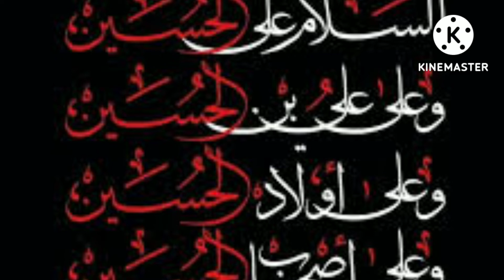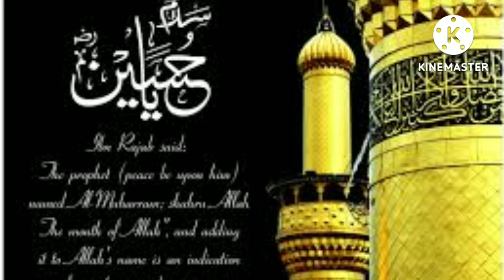Waqiya Karbala k Bad k Mazalim/واقعہ کربلا کے بعد کے مظالم/ by Info just Info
in this video I am sharing with you after waqiya Karbala situations and behaviour of Yazeed and ibn e ziyad so friends complete watch the video please and share with your friends and family this information and subscribe my channel for more videos.